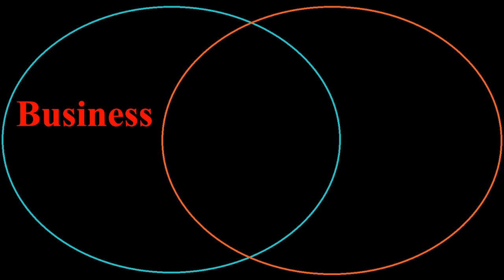Iran Nuclear Deal Remix (Saving America 253)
In his most recent act of political theater, Biden is rehashing the nuclear deal Obama made with Iran nearly a decade ago. Because we all know what a model global citizen Iran has been since then…

Thanks for joining me for this episode! I’m a Houston- based attorney, run an HR Consulting company called Claremont Management Group, and am a tenured professor at the University of St. Thomas. I’ve also written several non-fiction political commentary books: Bad Deal for America (2022) explores the Vegas-style corruption running rampant in Washington DC, while The Decline of America: 100 Years of Leadership Failures (2018) analyzes – and grades – the leadership qualities of the past 100 years of U.S. presidents. You can find my books on Amazon, and me on social media (Twitter @DSchein1, LinkedIn @DavidSchein, and Facebook, Instagram, & YouTube @AuthorDavidSchein). I’d love to hear from you!